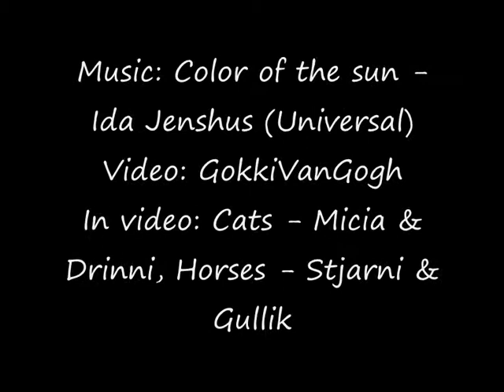Color of the sun - Ida Jenshus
I just felt for making something to this lovely song, so me and my cam went out in the sun today. Think the video turned out pretty good^^ The animals in this video are mine (me and my sister). The black and white cat is mine and named Drinni, the other one is my sister's and is named Micia (sounds like Michia when you say it). The Black horse is named Stjarni and is mine, the other one is called Gullik and he is my sister's. They are both icelandic horses.

The artist of this lovely song is Ida Jenshus, and I'm a big fan of her. By her album 'Color of the sun'!!